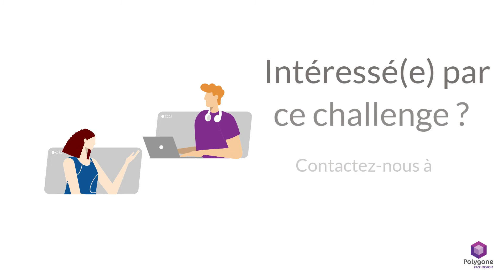Recrutement Reponsable Commercial(e) Grands Comptes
Notre cabinet recrute, pour un de ses clients, une PME dans le secteur Agro-alimentaire, leur futur(e) Responsable Commercial(e) Grands Comptes H/F.

Contactez-nous vite :
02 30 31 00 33